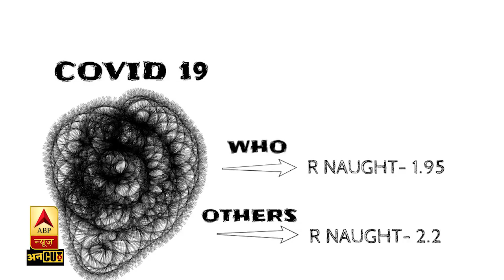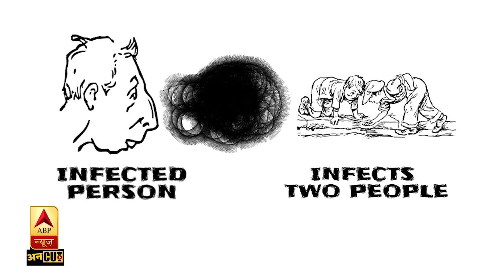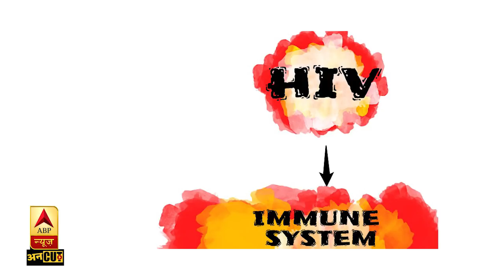सिर्फ COVID नहीं पर यह है दुनिया की सबसे खतरनाक महामारी का इतिहास| ABP Uncut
इस वीडियो में जानिए दुनिया के सबसे खतरनाक Pandemic की पूरी history
Spanish Influenza Modern इतिहास का सबसे खतरनाक Pandemic साबित हुआ जिससे 50 से 100 million लोगों की जान को हानि पहुंची
अब जब Coronavirus का खतरा तेज़ी से बढ़ रहा है हमारे लिए बहुत ज़रूरी है यह जानना की कोई flu जैसी बीमारी Pandemic या महामारी का रूप कैसे ले लेती है और इसके बाद क्या होगा ?
1918 में Spanish Influenz बीसवीं शताब्दी का आसानी से सबसे बड़ा Pandemic था जिसने अरबों में लोगों की जान ली
1957 में Asian Flu
Hong kong Flu China से फैलना शुरू हुआ था 1968 में
1983 में HIV वायरस
2009 में Swine फ्लू
Coronavirus के पहले यह रहे दुनिया के सबसे खतरनाक Pandemic शताब्दी का आसानी से सबसे बड़ा Pandemic था जिसने अरबों में लोगों की जान ली, 1957 में Asian Flu, Hong kong Flu China से फैलना शुरू हुआ था 1968 में,1983 में HIV Virus,2009 में Swine Flu,Coronavirus के पहले यह रहे दुनिया के सबसे खतरनाक Pandemic